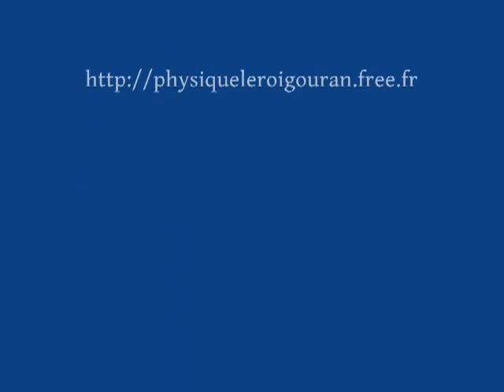Chromatographie des encres